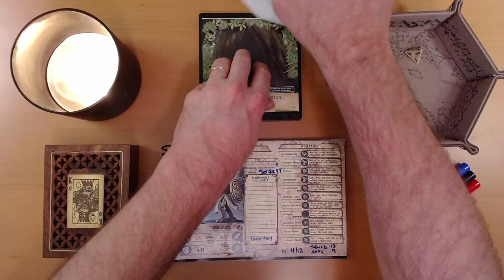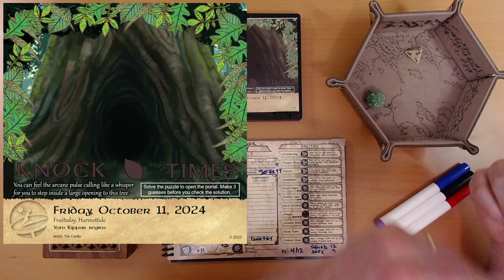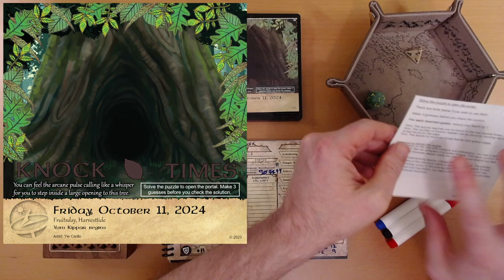2024 Quest Calendar Oct. 11: Through the Thin Veil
I'm sure it'll be fine.